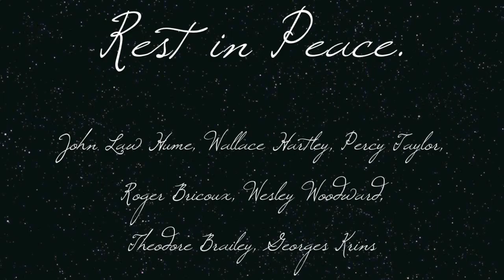{Titanic's Band}::You're Gone...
This is dedicated to XXlolipoploverXX, Evie, who requested this! Sorry it's so late, had some uploading troubles. I hope you like it!!

For the Titanic's band members, may they rest in Heaven. xx